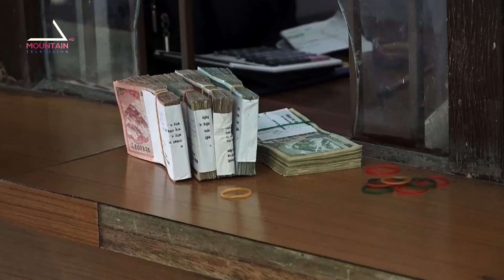सुकिला नोट व्यवस्थापन गर्न दशैँमा नयाँ नोट बजारमा ल्याएनौंः राष्ट्र बैंक || Mountain News Report